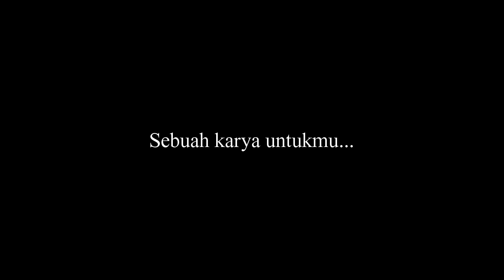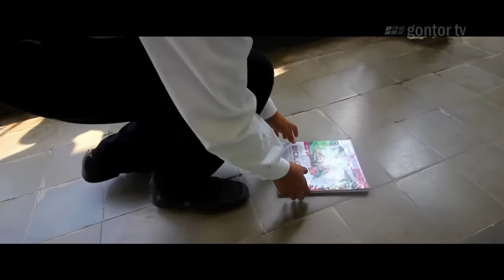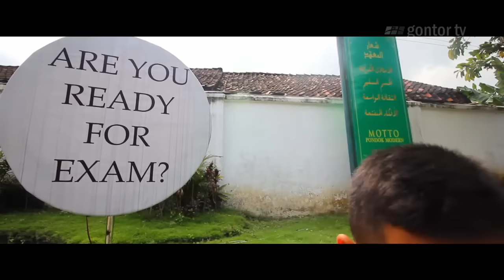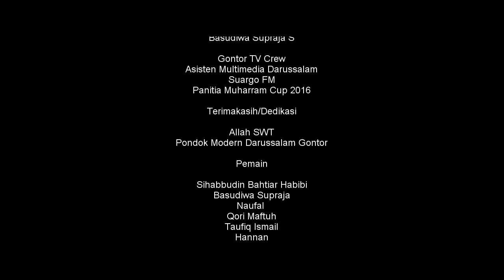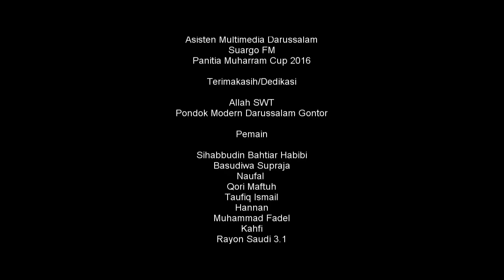Short Movie Hari Guru - Terima kasih Guruku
Selamat Hari Guru Nasional. Selamat menikmati sebuah film pendek yang memperlihatkan betapa besarnya jasa para guru dalam mendidik para santri. Teguran, nasehat, bahkan pengorbanan, mereka dedikasikan semua itu demi kesuksesan para muridnya. Guru seolah selalu berada di setiap detik dan setiap tempat seorang santri berada. Nasehatnya selalu terngiang dan sosoknya selalu seolah selalu mengawal sang santri ke manapun ia melangkah.

Director: Raka Fadel

Ass Director: Danang Nur Wicaksono

Pemeran: Basudiwa Supraja Sangga Buana
                   Sihabbudin Bahtiar Habibi

Film Pendek berjudul Terimakasih Guruku ini berhasil meraih juara 1 pada ajang perlombaan Muharram Cup 1438 divisi kesenian dalam bidang multimedia. Acara ini diselenggarakan di Pondok Modern Darussalam Gontor.

Special Thx to:
Headmaster of Darussalam Gontor
All Gontor TV Crew
Gontor TV

Also tagged with: Gontor TV, Pondok Pesantren, Edutainment, Islam, Muslim, Indonesia, Ponorogo, Jawa Timur, Pondok Modern, Pesantren, hari guru nasional, hari guru, pahlawan tanpa tanda jasa, film pendek tentang guru, film pendek tentang jasa guru,